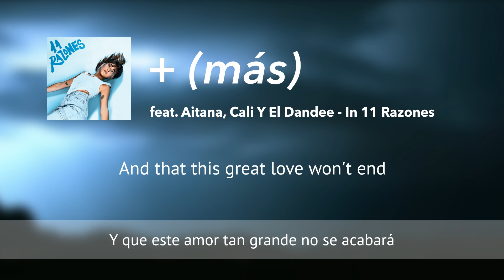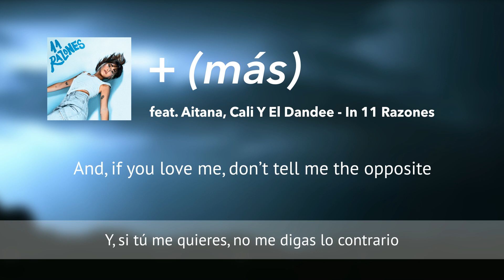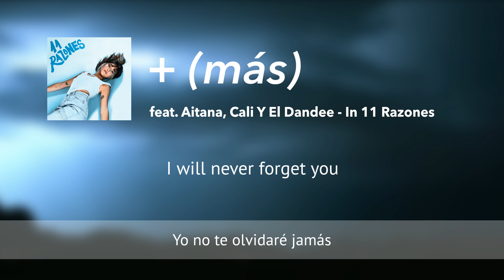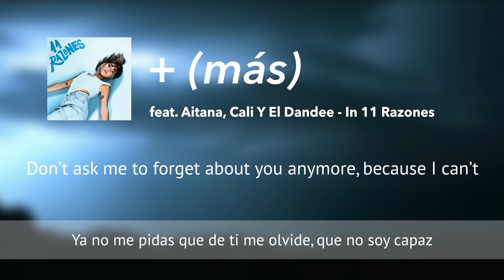+ (MÁS) - Aitana, Cali Y El Dandee [English Subtitles]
“+ (MÁS)” by Aitana & Cali Y El Dandee translated to english by Catalycc.

That I won’t come back, that you won’t come back
That after a sun I won’t see you again
Tell me it’s not true, that I dreamt it
That you aren’t leaving anymore

That, from now on, everything is remembering
I won't forget you, you won’t forget me
Tell me it’s not true
And that this great love won't reach its end

Today I’m not going to sleep
So that the hours don’t pass in the clock
Smiles in the outside even though you cry inside
I’ll stay and you’ll leave (you’ll leave)

What else can I tell you?
If the first love lasted forever
There will be too many memories, it will be necessary to have you
You leave a story in me to be written

If I love you, I love you, I love you
And because of you, February hurts me too much
Where will I save this love if you leave?
If it’s true that I miss you
I don't miss you, I miss you too much
And even though I know very well you won’t come back
How can I pretend not to miss you if I loved you too much?

The more I love you, the less time I have, the more you go away, the more I feel it
You subtract your brown eyes, but you add suffering
More imaginary kisses, the more I fight in solitary
I'm feeling bad, but I lie to you more than necessary

How do I explain to your diary
That I’ve already finished the abecedary
For crying songs I write to you daily
Loving you more, impossible, dreaming you is involuntary
An irreversible love
That cannot be erased by the months nor the years

I miss you, I miss you with craziness
And there’s no cure for this story about an extraordinary love
And that it’s followed by a couple of kisses
I love you from inside with each bone
And, if you love me, don’t tell me the opposite

But what hurts me the most
Is staying second if I saw you first
Giving everything and keeping zero
For adding anniversaries
To a love that will always be a passenger love

You haven’t left yet and I already miss you too much
Swear to me you’ll come back

If I don't miss you, I miss you too much

And even though I know that all the stories have their ending
Don’t ask me to forget about you anymore, because I can’t